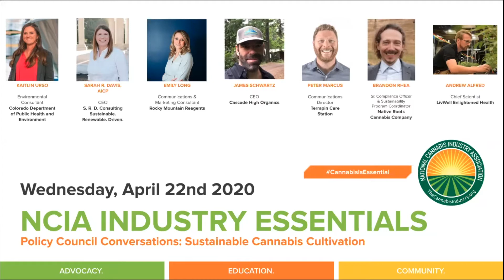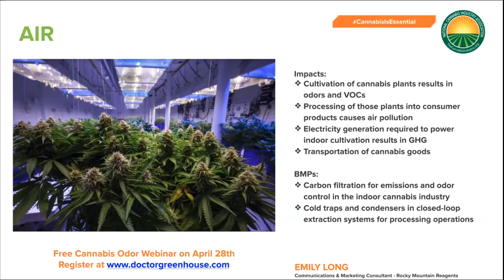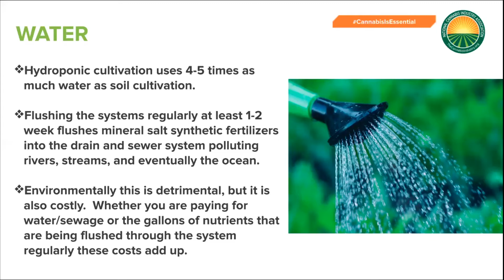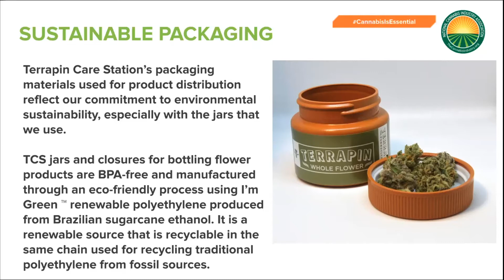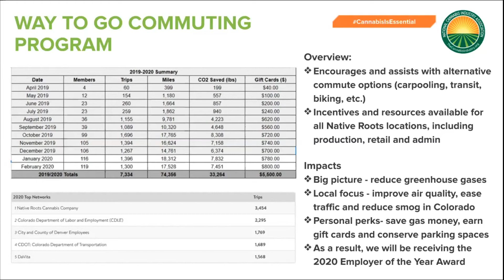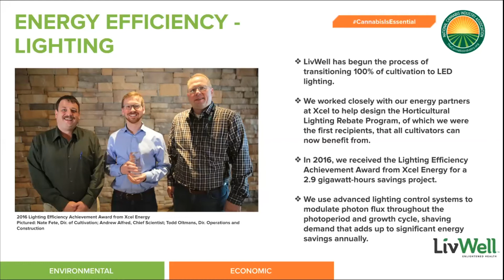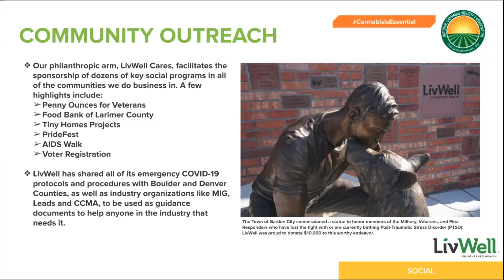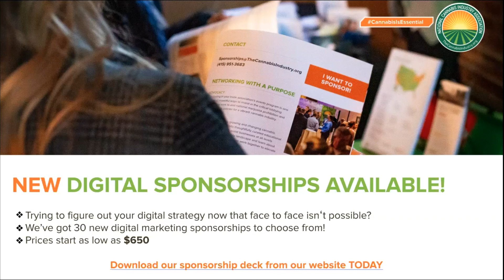IndustryEssentials | 4.22.20 | Policy Council Conversation: Sustainable Cannabis Cultivation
NCIA celebrated Earth Day by hosting a remote educational webinar to learn about the environmental impacts of the cannabis industry and the sustainable best management practices that can be implemented for green operations.

You’ll get a sneak peek into NCIA’s upcoming white paper focused on sustainability in the cannabis industry, and learn from four sustainable cannabis cultivators: Terrapin Care Station, Native Roots, LivWell, and Cascade High.